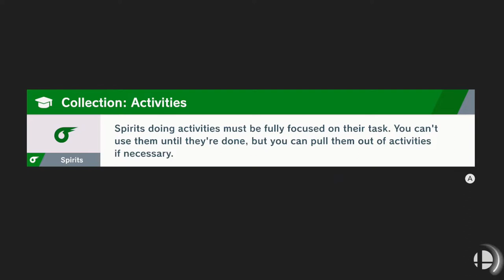Super Smash Bros Ultimate: World of Light Episode 31 (Nintendo Switch)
Welcome to my new Let's Play of Super Smash Bros Ultimate the World of Light Story mode. In this episode I play as Sheik as I continue the Dark Realm.